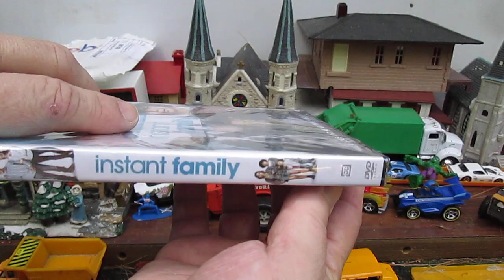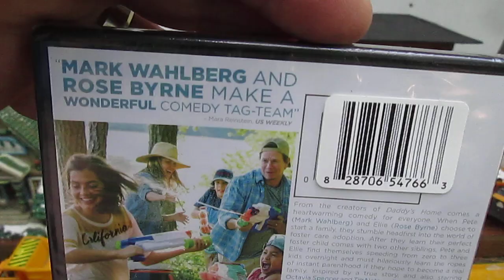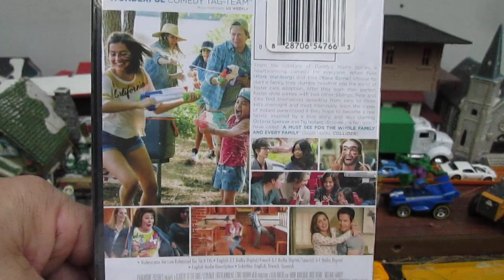INSTANT FAMILY - T10 Movie of the Day Mail Call Unboxing eBay - Family Fun DVD Movie - Mark Wahlberg